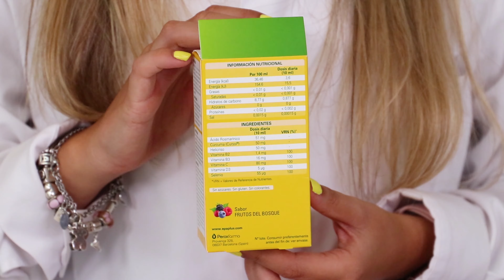Epaplus Immuncare Alergia para niños y adultos | DosFarma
Calma los síntomas de la alergia 🤧 en niños y adultos con estas dos presentaciones de Epaplus Immuncare Alergia. Composición, beneficios, modo de uso y mucho más en la review. ¡A por ella!